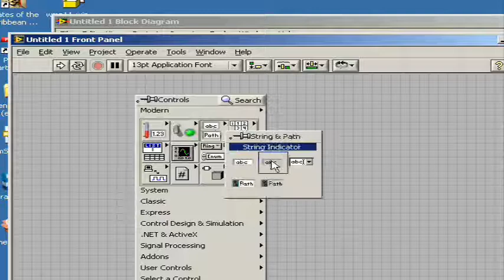LabVIEW Hello World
Hello World application in LabVIEW 8.6